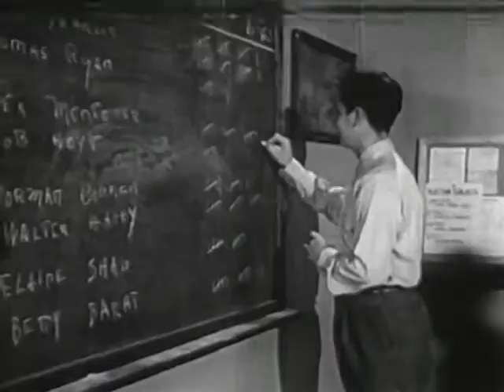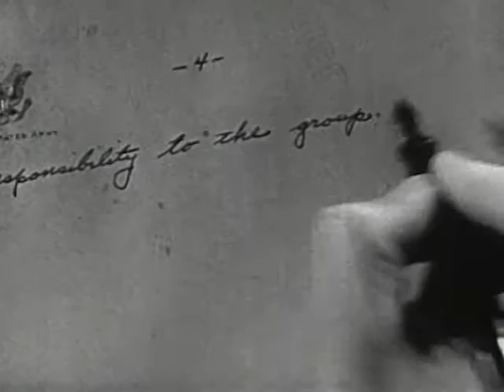Service and Citizenship (1951)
Korean War-era film points out that military service should be understood as part of citizenship and that training in the everyday duties of citizenship is a part of the preparation for military service.